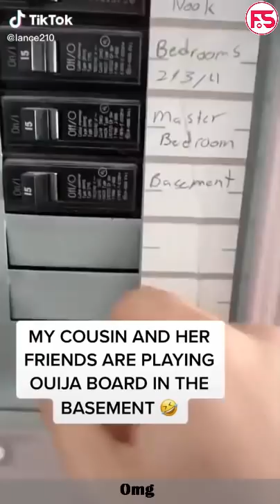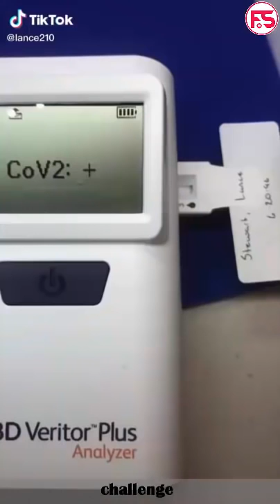Lance Stewart Funny Shorts Videos Compilation | Lance Stewart Funny Compilation Videos 2021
Enjoy New Lance Stewart Funny Shorts Videos Compilation | Lance Stewart Funny Compilation Videos 2021